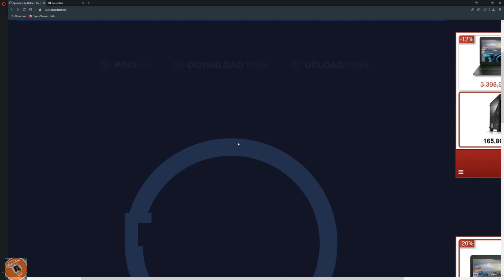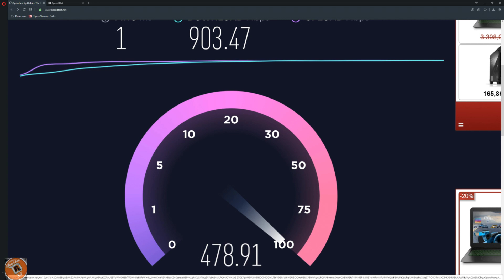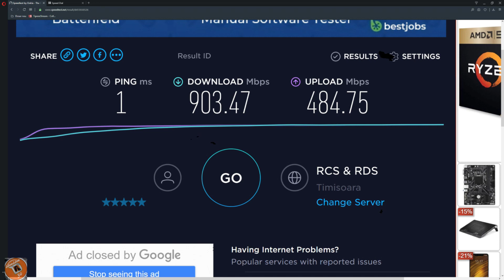Teroarea care m-a Lasat fara Internet si fara Semnal TV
Live-ul de ieri a fost intrerupt de aceasta Furtuna !
Sper ca vremea sa nu mai faca figuri si totul sa fie OK.
De la ora 21 ne intalnim in Live si va astept cu mare drag.
Va multumesc si Vizionare Placuta !!!